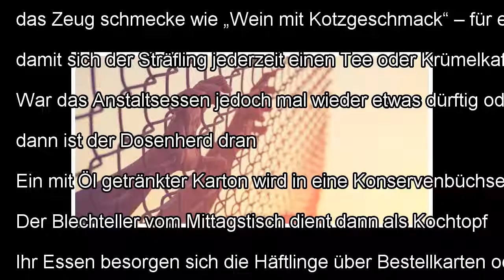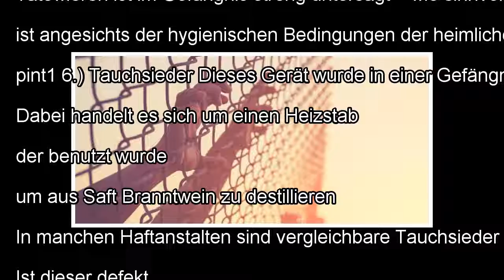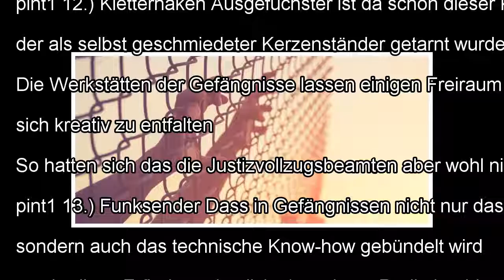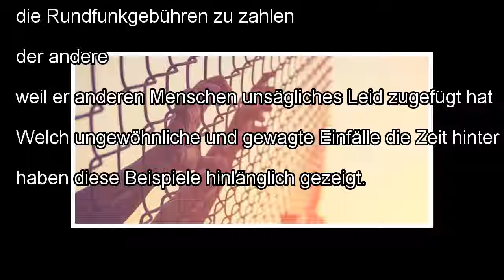15 Dinge, die in Gefängniszellen gefunden wurden.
15 Dinge, die in Gefängniszellen gefunden wurden.
Hinter schwedischen Gardinen hat man vor allem eines: sehr viel Zeit. Da kommen die Häftlinge schon einmal auf Gedanken. Die sind manchmal ganz schön ...